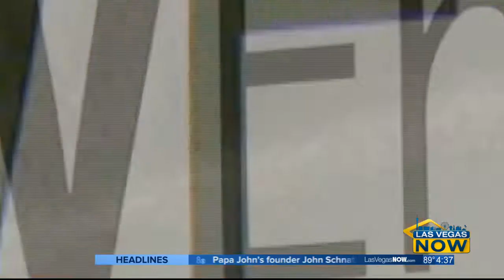Restoring power quickly and easily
NV Energy crews worked through the night to restore power